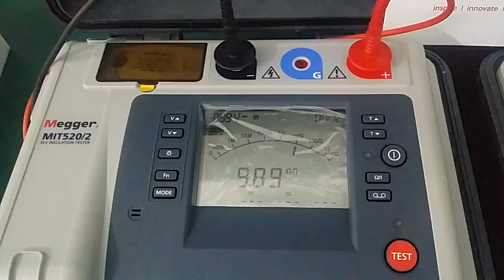Megger MIT 520/2 Repaired by Dynamics Circuit (S) Pte. Ltd.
5 kV diagnostic insulation resistance tester MIT520/2 is discontinued. And replace by MIT 525. MIT510/2 and 520/2, 5-kV and MIT1020/2, 10-kV insulation resistance testers are all designed specifically to assist the user with the testing and maintenance of high voltage equipment.

Megger appointed  Service Center, Dynamics Circuit (S) Pte. Ltd. been trained in all Megger various locations including.

15 Yishun Industrial Street 1, #09-28 Win 5,
Singapore 768091.